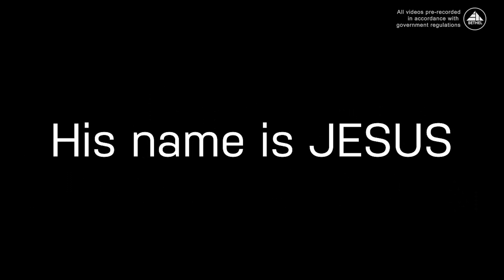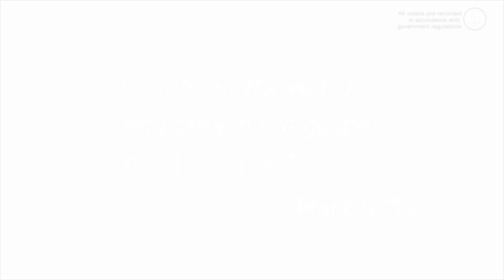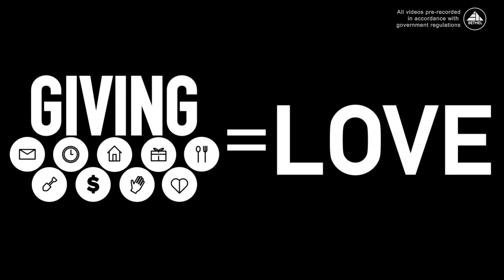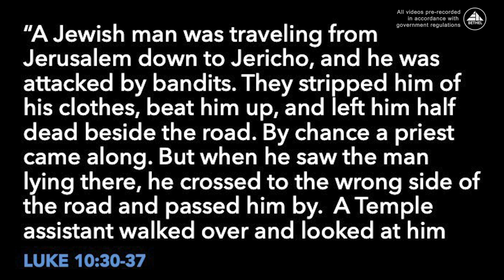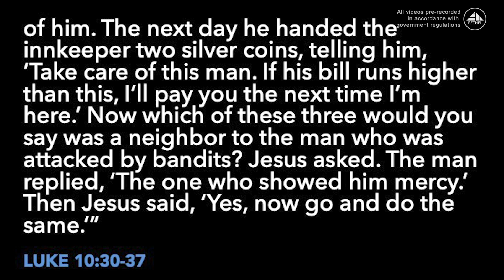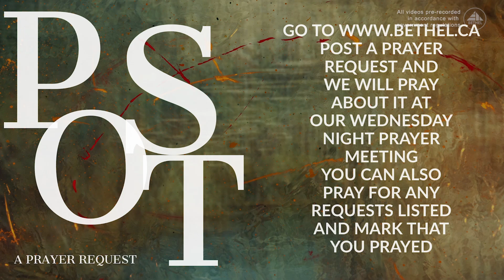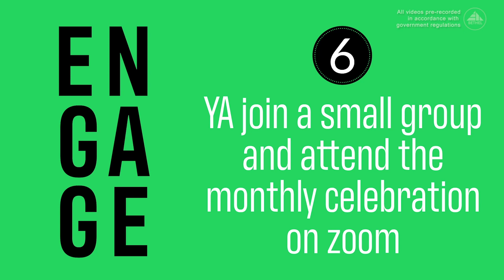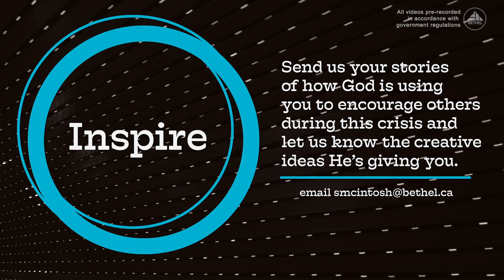Bethel Church Ottawa - April 19th 2020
Welcome to Bethel Church in Ottawa.
Our Service will begin Sunday April 19th at 10:15AM.

All elements of service today have been pre-recorded.

If you prayed to accept to Jesus - we'd love to meet you.

Bethel Kids!